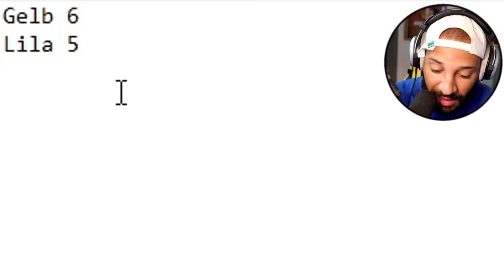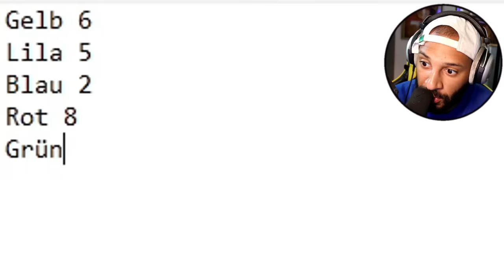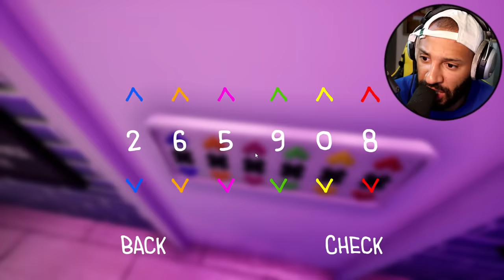GUCKT bitte weg, ich bin grad beim...Ihr wisst schon